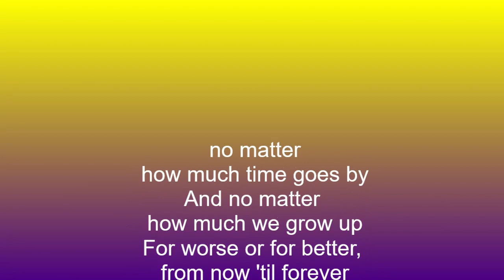BETTE AND TINA TLW REMEMBER YOU YOUNG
END GAME
Jennifer Beals and Laurel Holloman in one word ,,,
MAJESTIC